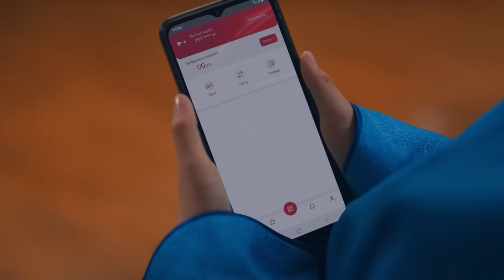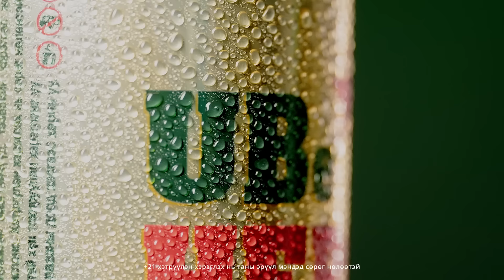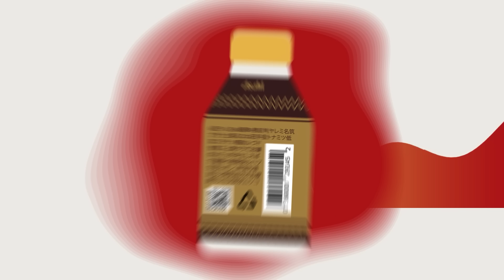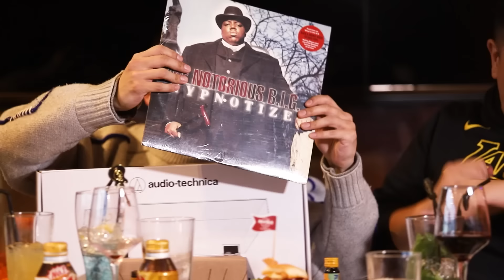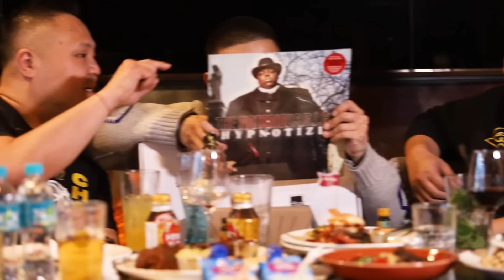[VLOG] Baji & Yalalt - Episode 141 w/Young Mo'G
Yalalt instagram: yalalt_score
Baji instagram: bajilumino
Young Mo'G instagram: young.mo.g